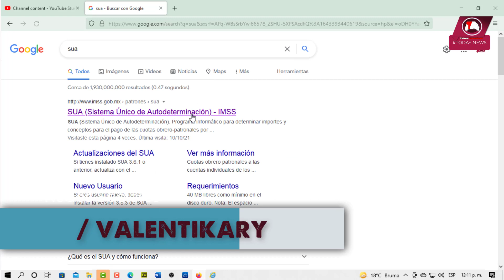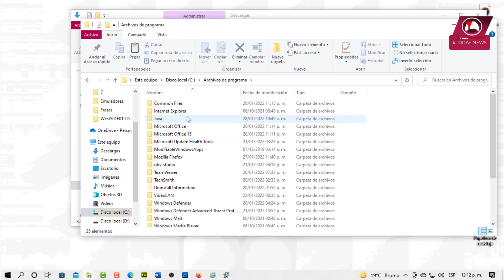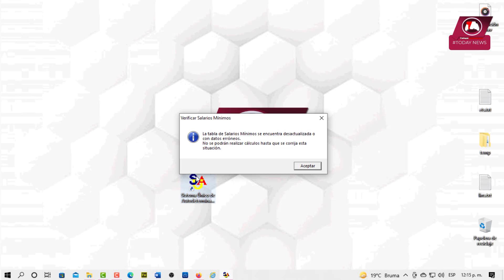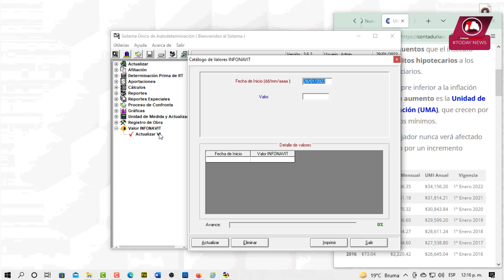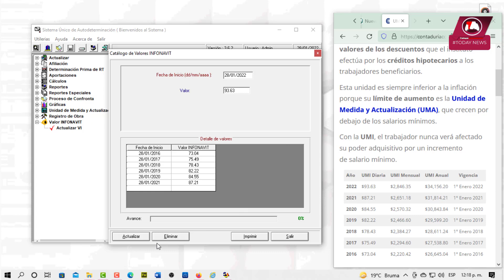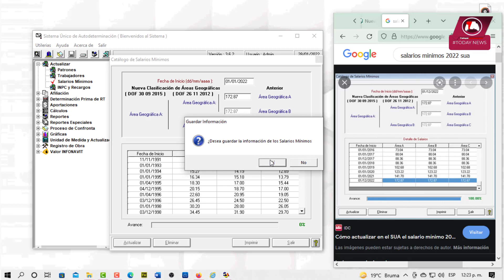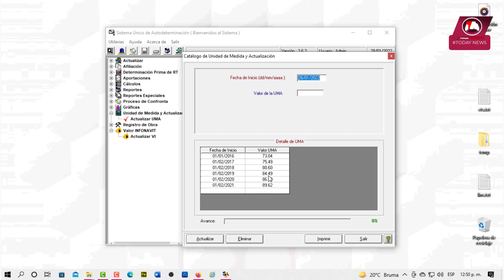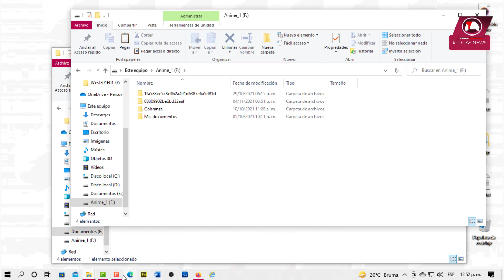SUA - INSTALACIÓN, CONFIGURACIÓN, ACTUALIZACIÓN Y PORTABILIDAD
▌"Si te ha sido útil la información, no dudes en brindarnos tu apoyo, aquí abajo te dejamos todo lo que necesitas para la realización del video y para que puedas apoyarnos. Si gustas hacerme una pequeña donación para seguir realizando videos, en el próximo comentare tu apoyo
¡Apóyame! ▶️
◥◣◥◣◥◣ DESCARGAS / DOWNLOADS ◥◣◥◣◥◣ ▬▬▬▬▬▬▬▬▬▬▬▬▬▬▬▬▬▬▬▬▬▬▬▬▬▬▬
▌DESCARGA: .▌En el primer comentario!
Contraseña: [ No tiene ]
Requerimientos Basicos:  [ No tiene ]
 ▌: WHATSAPP SOPORTE : .▌
[ Soporte ]
▌RESPONSABILIDAD DE USO : .▌
Los videos, archivos e imágenes solo son para uso informativo, las descargas no son de nuestros servidores, son solo para prueba y el usuario se hace responsable por el uso de las mismas. ["Apoya al creador comprando producto de manera original, para que el creador siga creando mas"] .▌
NOTA:
▌El link tiene una sola publicidad, si tienes problema y/o necesitas ayuda, usa este grupo para tus dudas comentarios y sugerencias. .▌